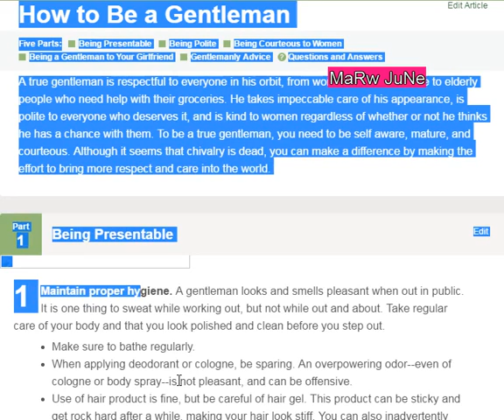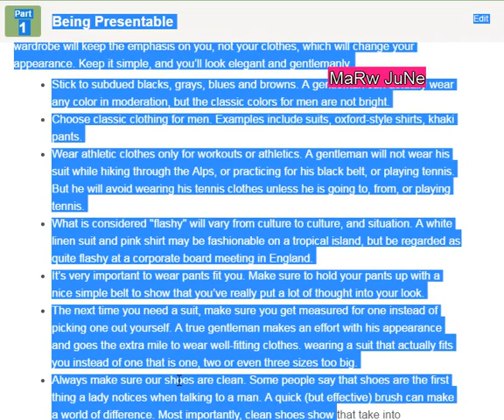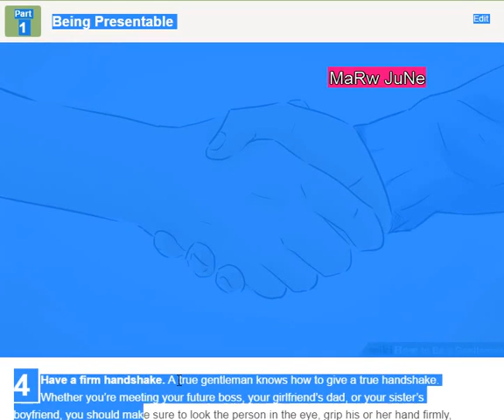USA UK INDIA